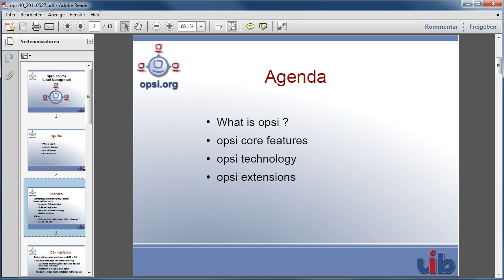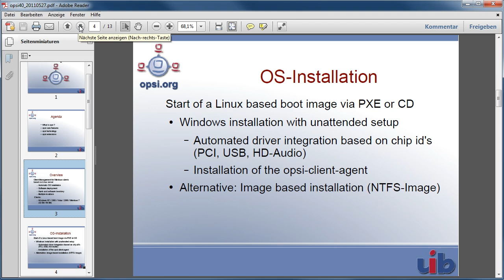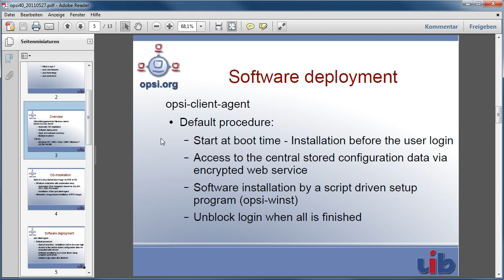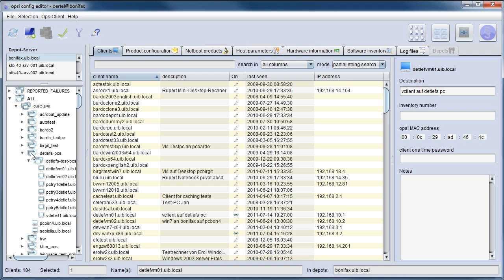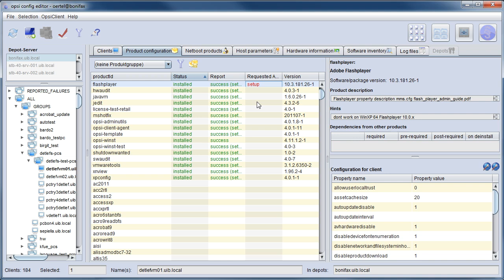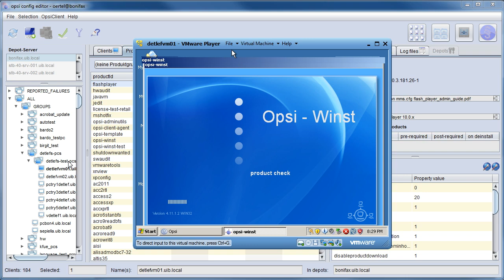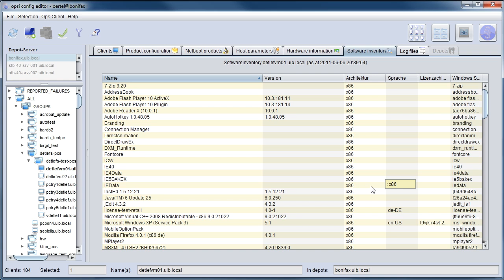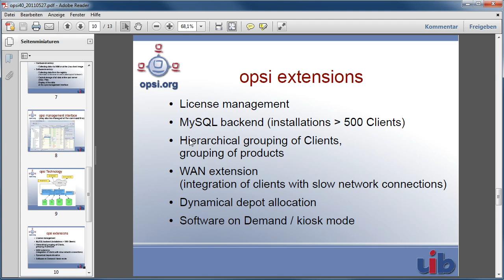Client Management with opsi: Introduction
Introduction to the open source client management system 'opsi' (Open PC Server Integration) with the focus on: management interface, operating system installation, software deployment, hard- and software inventory